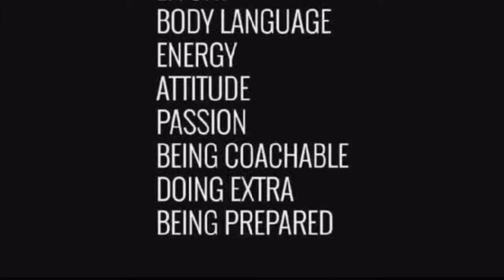Nolan Brown - 2019 Wrestling Highlights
5th Grade Year